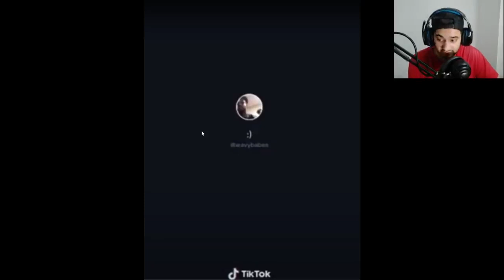tiktok want to see this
it go to yes smartybro
download from this link